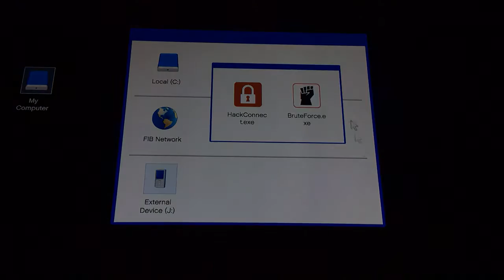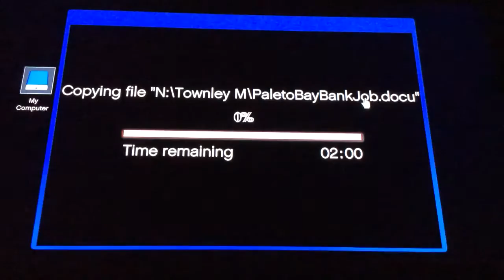Gta5⃣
Episode75 part 1 the bureau Raids